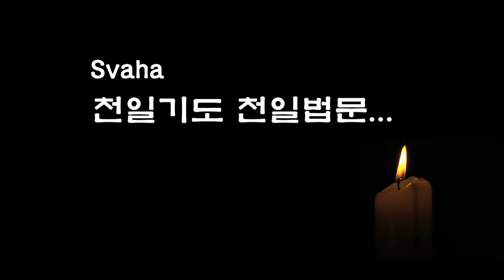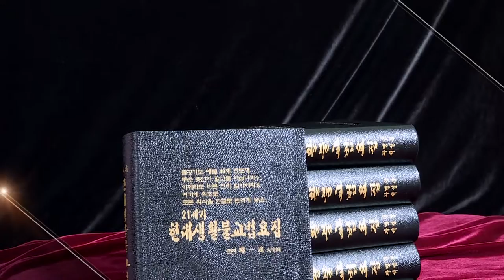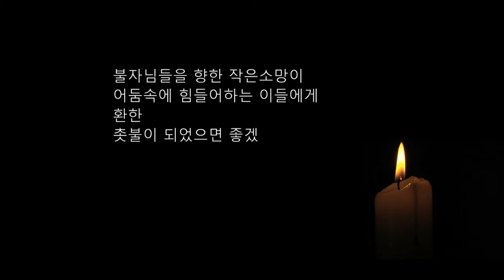자성을 찾는 Svaha 천일법문 제139회... 우리말 지장불공기도 7... 변식진언 시감로수진언...